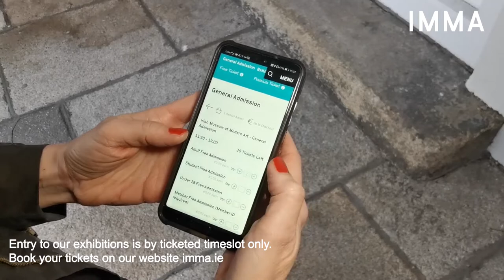Your Safe Visit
The health and safety of our visitors and staff is of the utmost importance.  Watch this video which highlights some of our safety measures that we have introduced at IMMA. Remember, entry to the IMMA galleries is by ticketed timeslot only. Visitors are encouraged to download the HSE COVID‐19 tracker app and that group numbers should be in accordance with the Government’s ‘Plan for Living with COVID‐19’ .